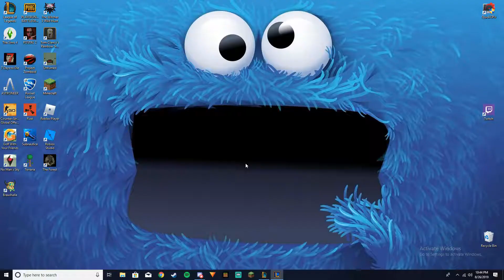WE MADE THEM FF at 15 ON A 4v5!!!!! League of Legends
bot lane pops off and forces a FF with a dc BIG EPIC GAMR MOVE